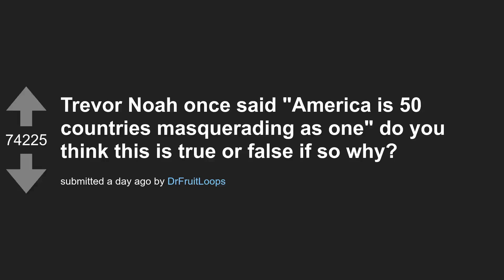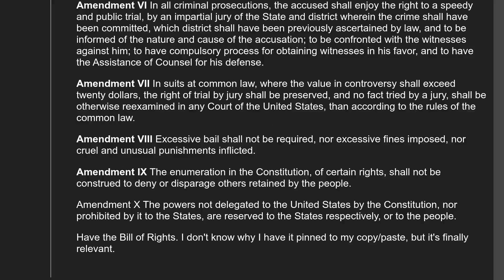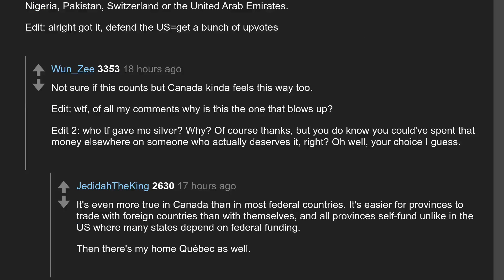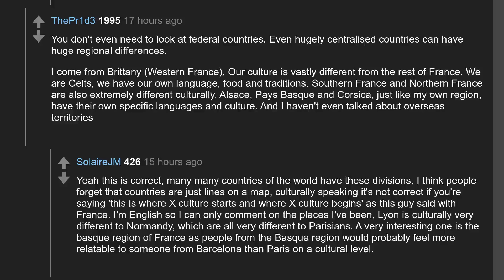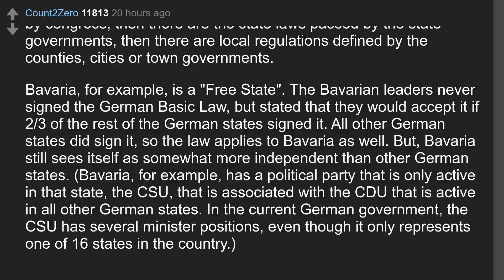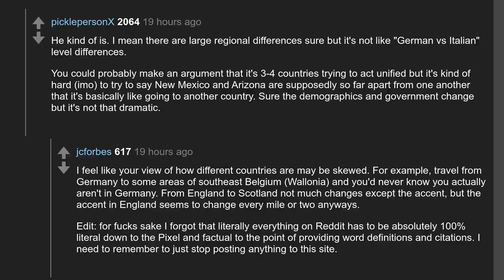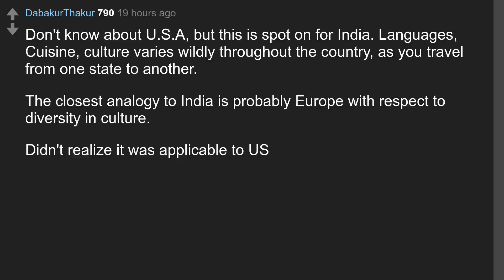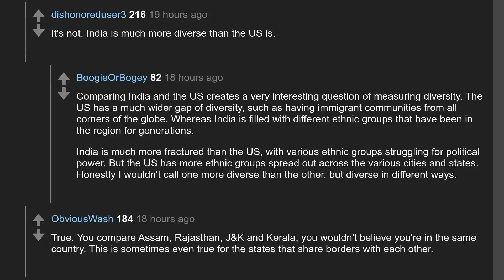Daily Top Askreddit Jun 09 2020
Todays question: Trevor Noah once said "America is 50 countries masquerading as one" do you think this is true or false if so why?